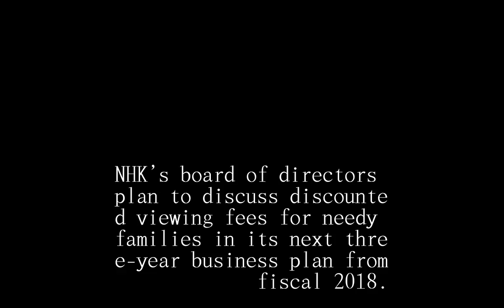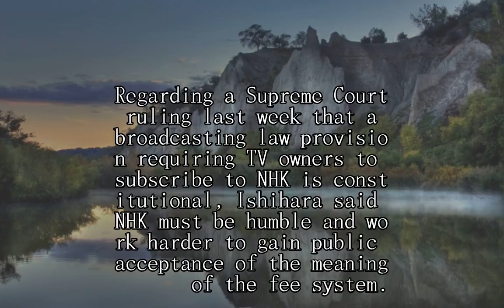NHK to discuss possible subscription fee cut for needy families